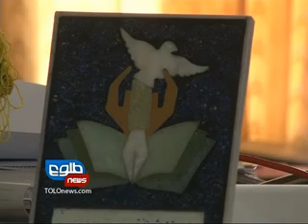TOLOnews 08 JANUARY 2012